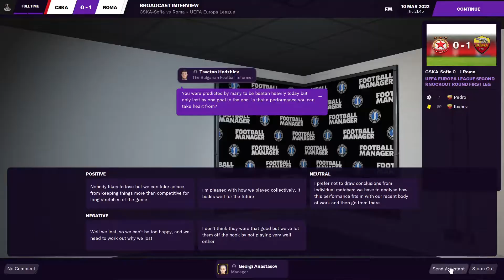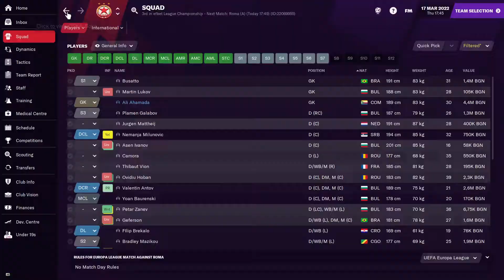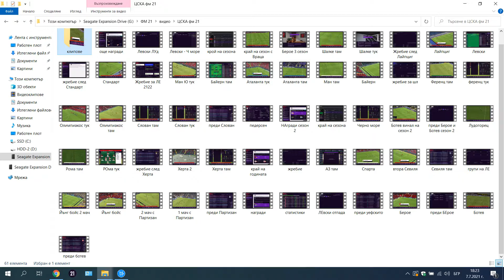ЦСКА - Рома във FM 21 (Football manager 2021)!!! CSKA - Roma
Ще успее ли ЦСКА да победи Рома и да направи пробив в Евротурнирите?
Как ще завърши А група във виртуалния свят на  FM 21?

За да се виждат снимките на играчите, използвам известния DF11 megapack, който можете да откриете тук:

Приятно гледане!